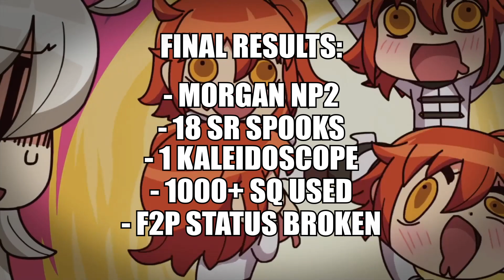PEKORA GOT MORGAN... but at what cost? 😩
I watched Pekora's stream rolling for Morgan and decided to do a little highlight video of all the gold servants she got through out the stream 😳 (btw no, I'm not turning into a Pekora clips channel lol)
Ngl she got a huge amount of spooks and some of them were painful af but I'm glad she managed to get NP2 of Morgan 🔥
Altho i'm slightly concerned because for what i understand she wants to roll for Oberon too... and we probably getting his banner this month so... wallet-kun might be fearing for its life 💀
(Ost used is the Epilogue OST from Dark Souls 3 btw)